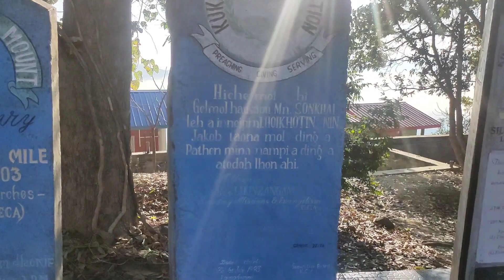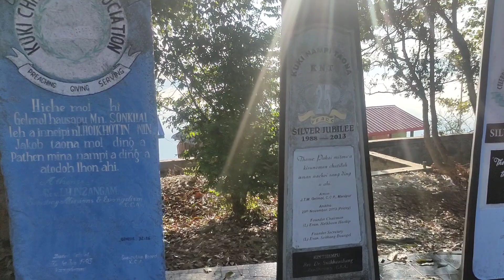Bolthei sun loi le pai ho toh Taona mol a Nam Sepai le VV ho din Taona kaga mang u've.